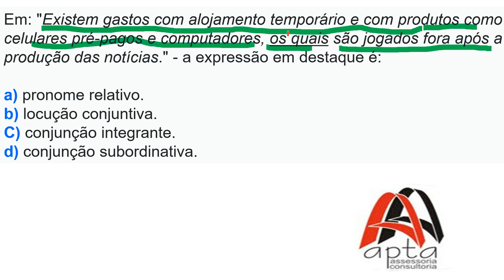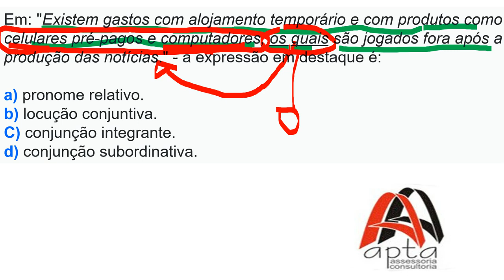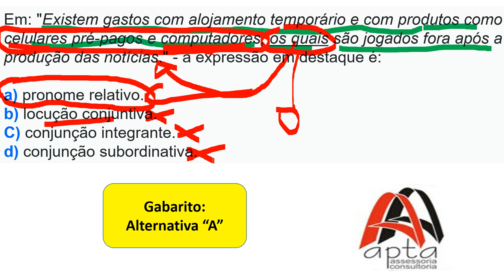APTACONCURSOSQUESTÕES29 APTACONCURSOSPORTUGUÊS APTA​CONCURSOS PÚBLICO APTACONCURSOS APTA APTA APTA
frase,oração,período,locução verbal,período simples,aula de português,período composto,verbo,frase verbal,frase nominal,português com Diogo,aula,aula grátis,enem,concurso,prova,prof.Diogo,prof diogo
[\"conhecimentos pedagogicos para concurso\",\"CONHECIMENTOS PEDAGÓGICOS\",\"FUNDAMENTOS TEÓRICO-METODOLÓGICOS E POLÍTICO-FILOSÓFICOS DA EDUCAÇÃO\",\"METODOLÓGICOS\",\"EDUCAÇÃO\",\"pedagogia para concursos\",\"conhecimentos pedagógicos para concursos públicos pdf\",\"questoes de conhecimentos pedagogicos para concursos\",\"conhecimentos pedagógicos para concursos públicos - teoria e exercícios\"]